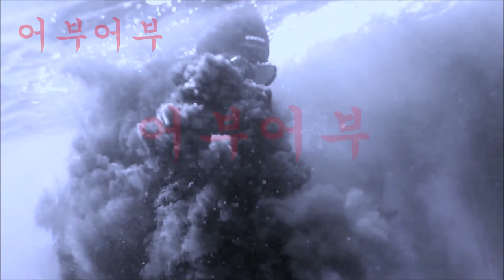"드라마와 블랙의 입질과 챔질타이밍이 좀 달라야 합니다"